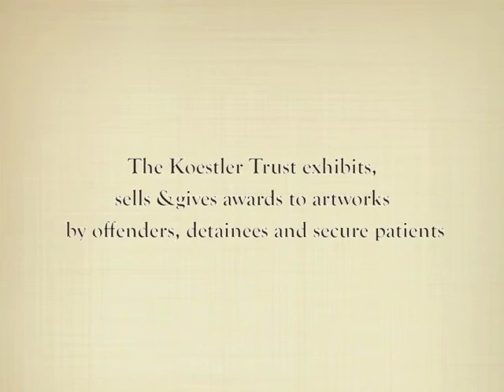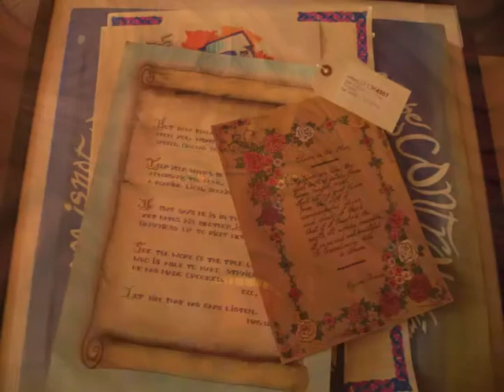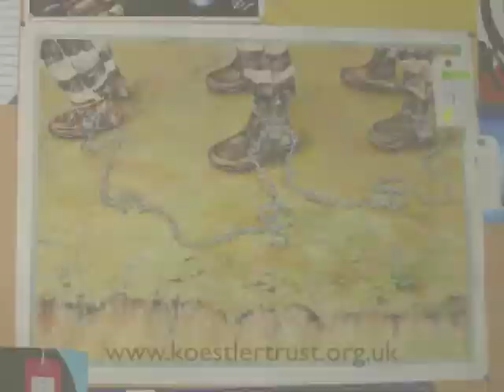Koestler Awards 2013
A small sample of the work produced by prisoners, secure patients and detainees for this year's Koestler Trust Awards.